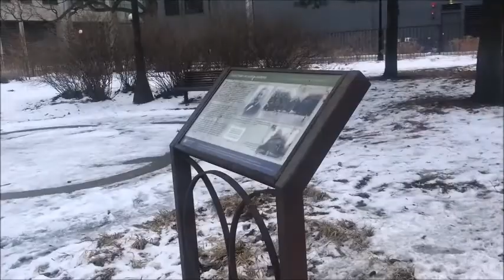Chicago Vlog 24|Oak park part 1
Oak Park is a village in Cook County, Illinois adjacent to Chicago.